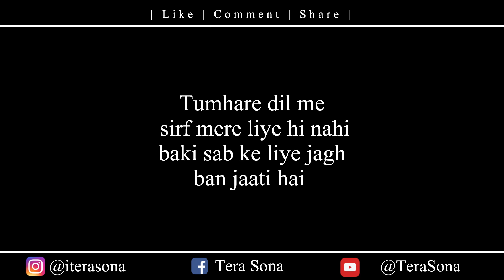Tumhari Baaton Ko Serious Leta Rha | Broken Heart Shayari | Heart Touching Poetry | Emotional Poetry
Tumhari Baaton Ko Serious Leta Rha
 | Broken Heart Shayari | Heart Touching Poetry | Emotional Poetry